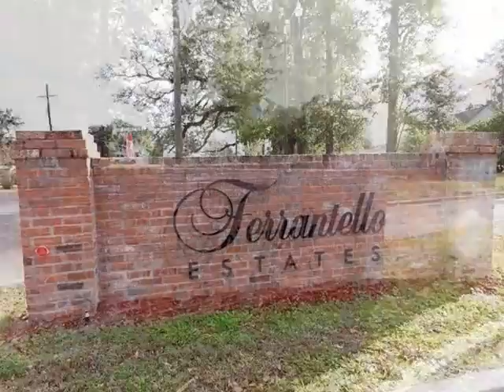Homes for Sale - 1754 Marsalise Schriever LA 70395 - Beverly Miller